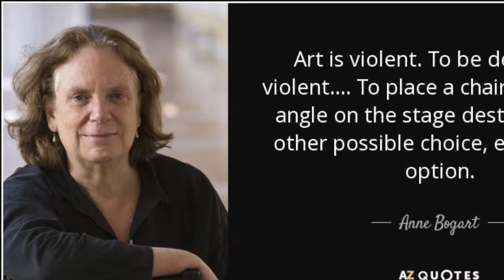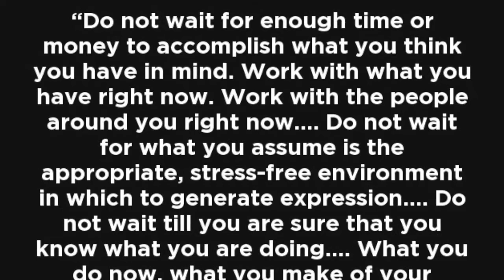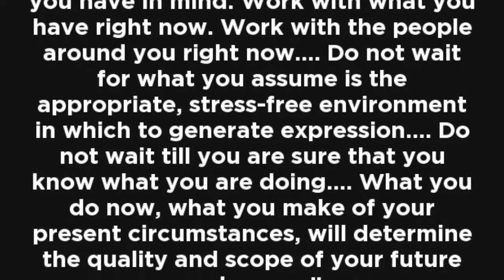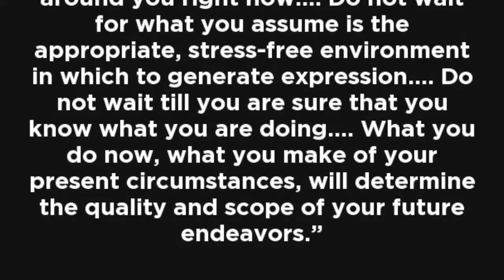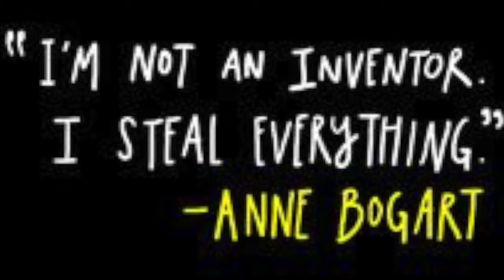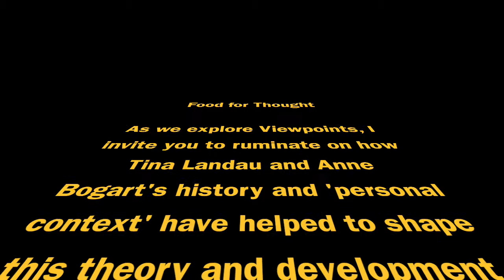About Viewpoints Anne & Tina